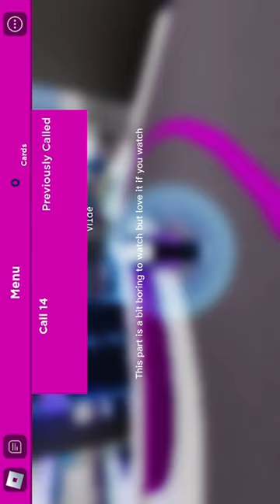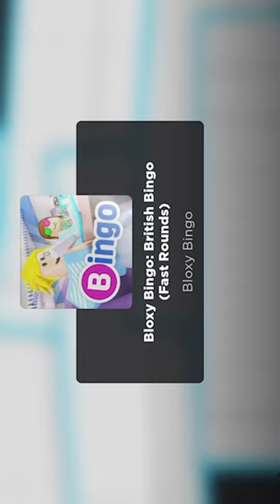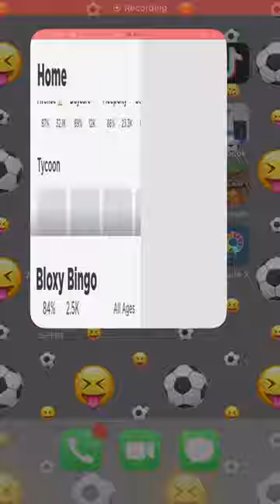Me playing Roblox tower of hell and bingo